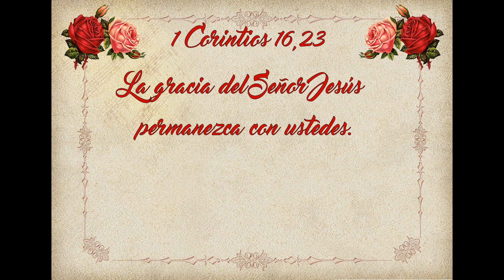evangeliodehoy 🙏Evangelio de Hoy Domingo 19 de Junio de 2022🙏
Santo, Lectura, Salmo, Segunda Lectura y Evangelio  de hoy 19 de Junio

🙏Por favor si te ha gustado el video dale pulgar arriba 👍, deja un comentario  y compártelo para ayudarme a difundir el Santo Evangelio.🙏

🔔 También recuerda subscribirte y darle click a la campanita para recibir cada dia el Evangelio del dia. 🙏

1 Corintios 16,23
La gracia del Señor Jesús permanezca con ustedes.

Oracion Fe y Bendicion, Evangelio del Dia